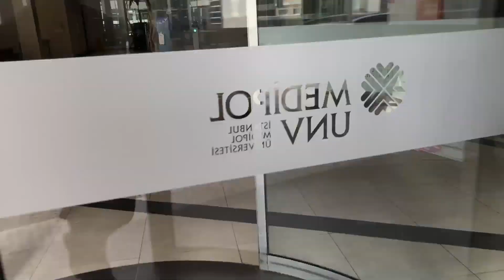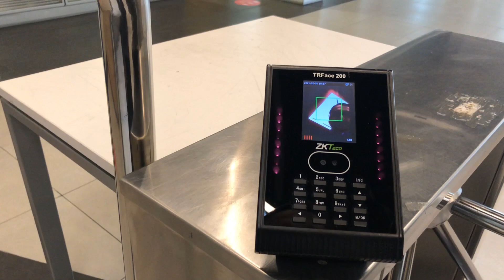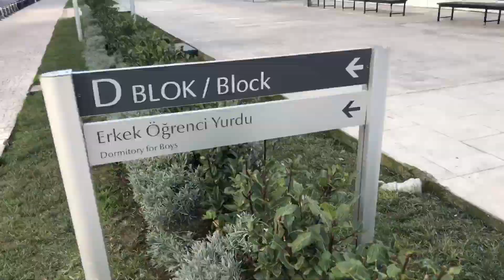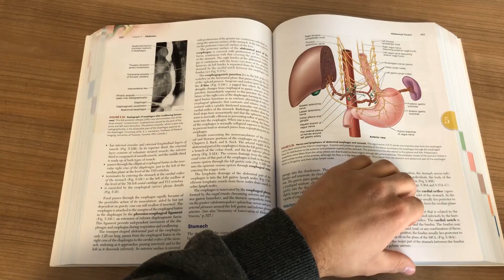MEDİPOL ÜNİVERSİTESİ YURT VLOG | TIP FAKÜLTESİNDE BİR GÜNÜM NASIL GEÇİYOR?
Merhaba arkadaşlar, uzun süredir vlog çekemiyordum :) Yorumlarda en çok gelen isteklerden biri yurt nasıl, Medipol yurdunu gösterir misin şeklindeydi. En sonunda hazırlayabildik. Odayı ve kampüsü baya detaylı göstermeye çalıştım. Ayrıca bir günüm nasıl geçiyor en sonda da bunu özetlemeye çalıştım. Umarım eğlenceli ve faydalı olmuştur :)

Konuşmacı: Ömer Faruk Doğru 2018 YKS Türkiye 12. si - Tıp Öğrencisi